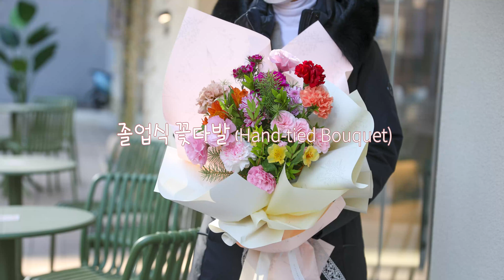곰 손도 만들 수 있는 졸업식 꽃다발 만들기(물 주머니 사용법, 포장하는 법)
오늘은 요즘 핫한 졸업식 꽃다발 만들기 영상을 올려봅니다.
대면 졸업식이 다시 시작되면서 촬영용 졸업식 꽃다발을 많이 사용하시는데요. 나만의 감각적인 졸업식 꽃댜발을 만들어 보도록 하겠습니다.꽃다발 만드는 법은 유튜브에 너무 많아서 패스하고 물주머니(워터팩)하는 법과 요즘유행하는 포장법을 중점으로 제작해 보았습니다. 꽃다발을 직접 만들어보는 것도 좋은 추억일 수 있을 것 같습니다.ㅎㅎ 좋은 하루되세요~ 감사합니다.

수업문의 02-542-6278 (블라섬가든)